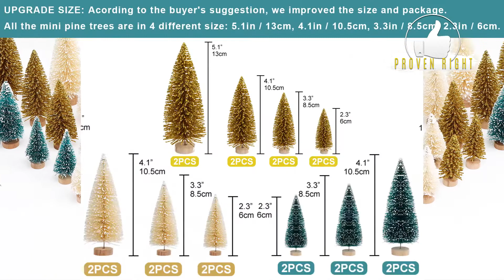TOP 10 BEST ARTIFICIAL CHRISTMAS TREES ON AMAZON 2020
Christmas Decorations stir up feelings of pure joy and can literally Modify some happy hormones in our body & also according to scientists Putting up Christmas decorations early can improve your mood.
Please Share your thoughts, Ideas & Feedback in the comment box.

01: 6ft Pre-Lit Snow Flocked Artificial Holiday Christmas Pine Tree
02: 7 ftPre-lit Artificial Christmas Tree
03: Desktop Miniature Pine Tree Tabletop Christmas Tree
04: 6 ft Pre-lit Artificial Christmas Tree Includes Pre-strung White Lights and Stand Dunhill Fir
05: 6 Feet Snow Flocked Premium Spruce Hinged Artificial Christmas Tree
06: 24PCS Artificial Mini Christmas Trees
07: 5 Feet Pop Up Tinsel Xmas Tree
08: 5ft Tinsel Halloween Christmas Tree,
09: 5ft Pop up Halloween Christmas Tinsel Tree with Stand
10: 6 ft Pre-Lit Optical Fiber Christmas Artificial Tree

01: Create Amazon Business Account
02: Try Prime Discounted Monthly Offering
03: Kindle Unlimited Membership Plans
05: Give the Gift of Amazon Prime
06: Create an Amazon Wedding Registry
07: Audible Gift Memberships
08: Try Audible and Get Two Free Audiobooks
12: Prime Student 6-month Trial
13: Shop Amazon - Create an Amazon Baby Registry